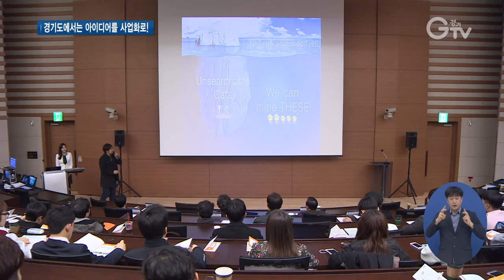경기도 대학생 융합기술 창업지원사업 성과 ‘톡톡’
[앵커멘트] 번뜩이는 아이디어가 있어도 사업화를 하는 것은 쉽지 않은데요. 경기도는 청년 창업가들을 지원해 아이디어를 현실로 만들고 있습니다. 김태희 기자의 보도입니다.

[리포트]
플라스틱 분해 미생물을 연구하는 창업기업 리플라.

일상생활에서 흔히 쓰는 혼합 플라스틱을 분해해 쉽게 재활용될 수 있도록 만드는 미생물 균소화조를 개발했습니다.

이 업체는 경기도 융합기술원의 도움으로 투자를 유치했고, 앞으로 5년 이내 사업화를 목표로 하고 있습니다.

(인터뷰) 서동은/리플라 대표
“저희는 연구를 통해 나온 결과물에 대한 특허 보호와 연구를 지속적으로 할 수 있는 투자자금 확보가 중요했는데 융기원 프로그램을 통해서 중국 특허와 유럽 특허 출원을 할 수 있게 되었고 실제로 두 번의 출원을 완료했습니다. ”

경기도와 차세대융합기술원은 창업지원 프로그램을 통해 도내 대학생이나 대학원생들이 가진 창업 아이디어를 실제 사업화로 연결시키는 데 도움을 주고 있습니다.

창업교육부터 멘토링, 투자 연계 네트워킹, 창업공간까지 지원합니다.

2016년부터 시작한 사업은 올해 5년째로 기술개발, 특허 출원 등 결실을 맺고 있습니다.

(인터뷰) 김동주/경기도 창업정책팀장
“그간 매출액 44억원 이상, 투자유치 25억원, 일자리 창출 618명 등 매해 사업에 참여한 대학생들이 꾸준히 성과를 내고 있고, 특히 사업 기간 이후에도 지속적인 투자유치 등의 성과를 내고 있습니다.”

올해 경기도는 총 6억5,000만 원을 들여 35개 창업팀을 육성할 계획입니다.

[자막]
1.리플라/용인 송담대학교 창의관(9월15일)
2.플라스틱 분해 미생물 균소화조 개발
3.서동은/리플라 대표
4.경기도-차세대융합기술연구원, 대학생 융합기술 창업지원사업
5.김동주/ 경기도 창업정책팀장
6.영상촬영, 편집: 김광석